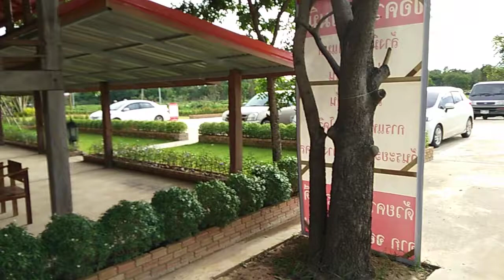Ep371 มาหาอ้ายจอนนี่...15 มิย 2563